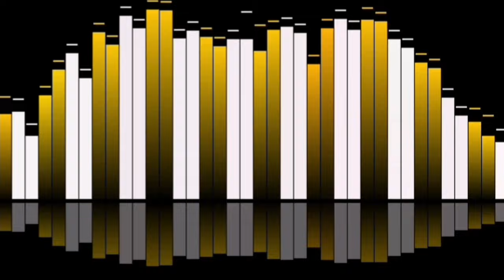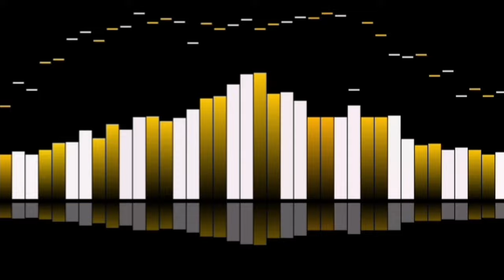Audio Spectrum South Waves